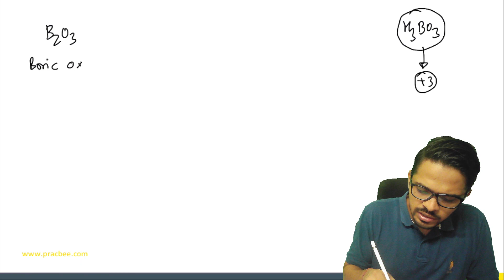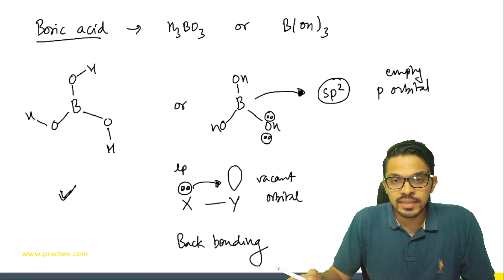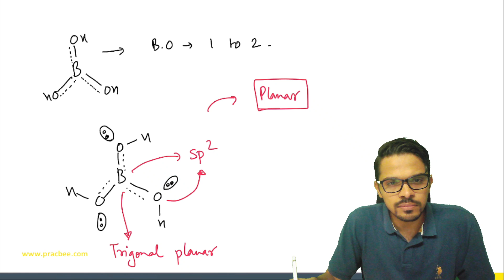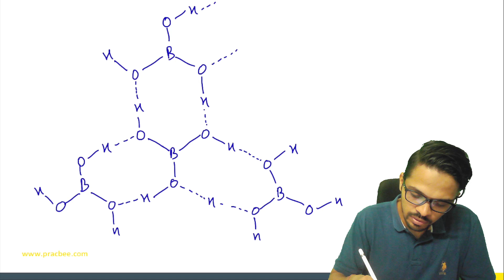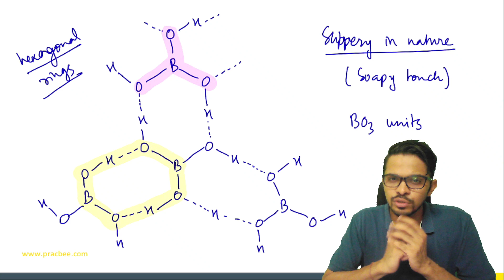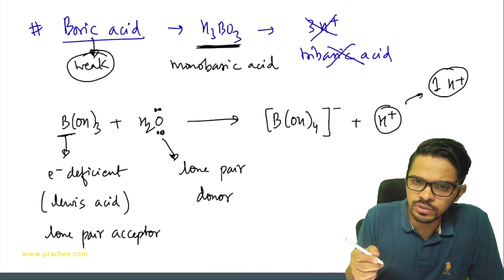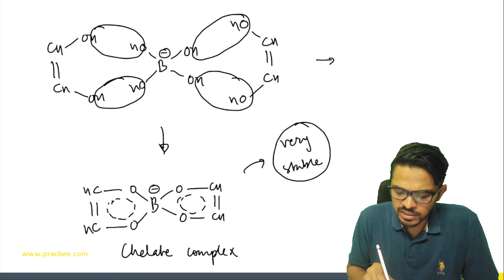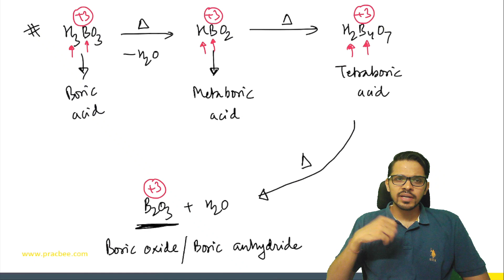Boric Acid | Preparation and Reactions | P-Block Elements | Inorganic Chemistry | Himanshu Mamtani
In this video, we will be discussing about Boric acid. We are discussing about some important compounds of Boron, out of which first is Boric acid.

This is an important part of p-block elements from Class XII. Their are lots of questions coming directly from this topic in JEE Mains and Advanced as well as NEET.